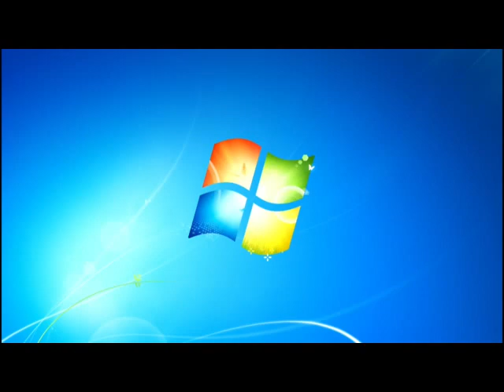CAC (End-Time) Anointing Service 25 08 2019